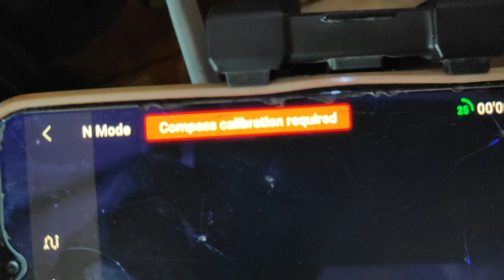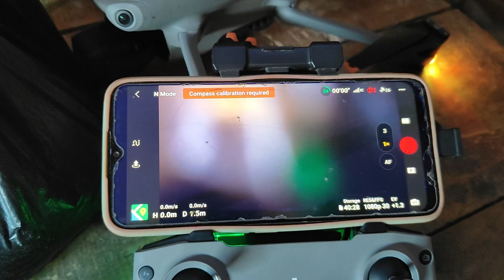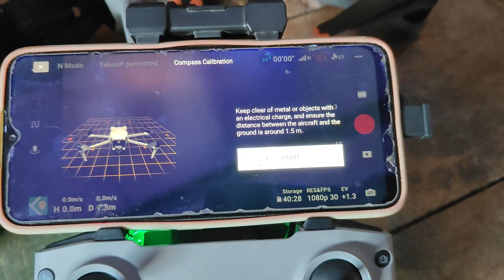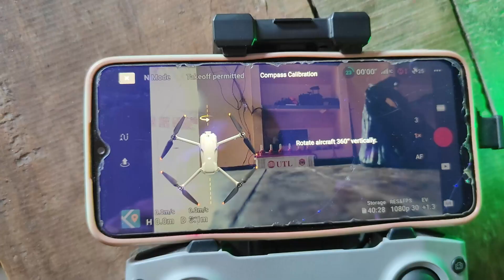youtube video #-VlqqSiLSYc